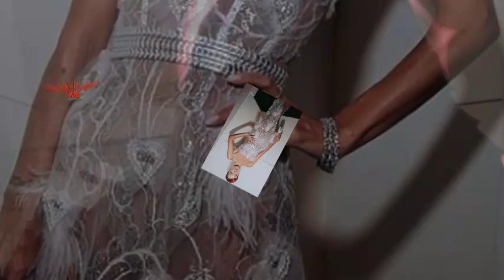SO SHOCKING! Fans React to Lily Allen's Thin Frame in Eye-Catching Dress!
Lily Allen has once again sparked concern among fans after sharing photos of her strikingly thin frame in a daring sheer dress at a London event. While her fashion sense dazzled, her appearance left many of her supporters worried for her health.